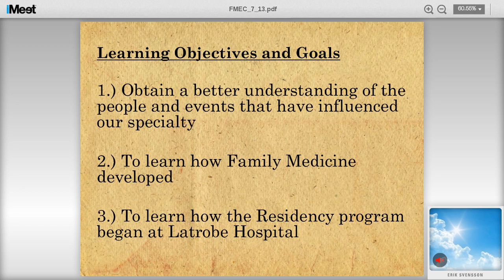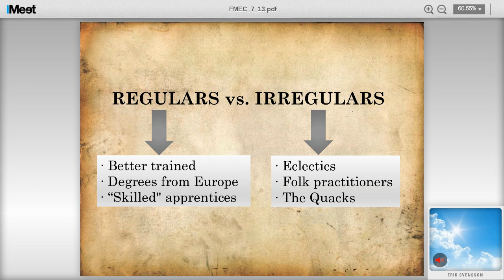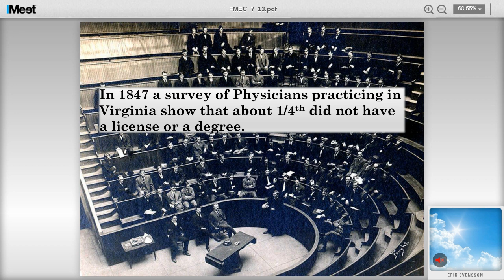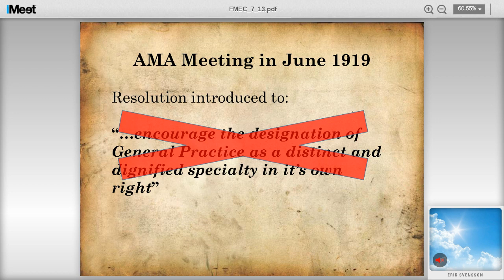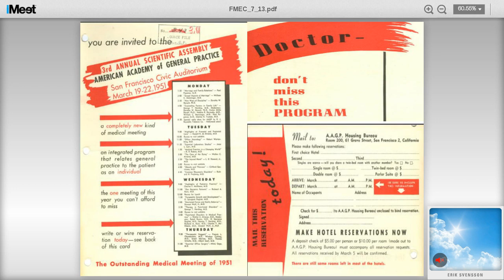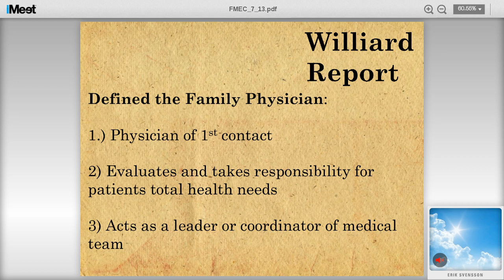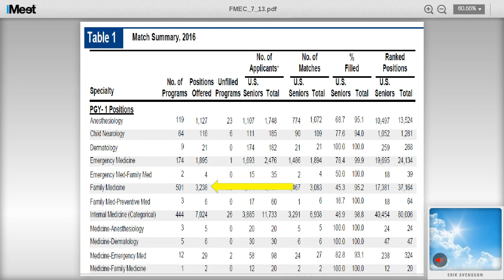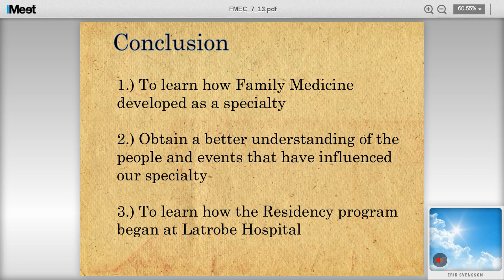Erik Svensson MD History of our Specialty